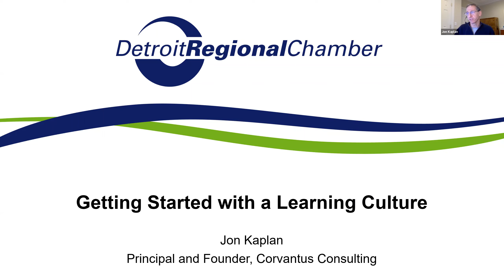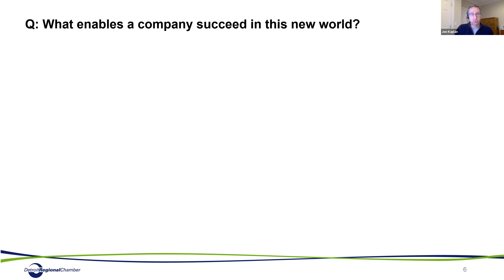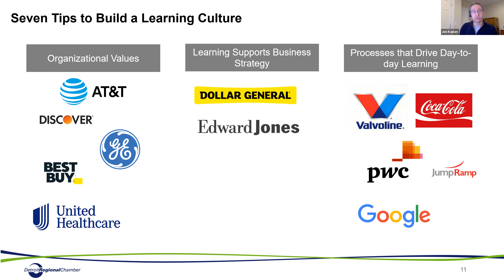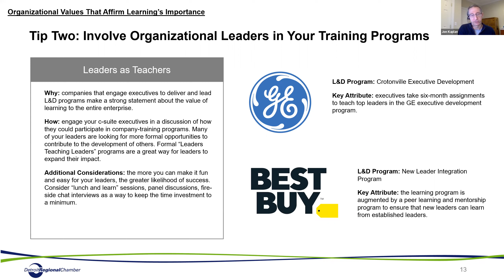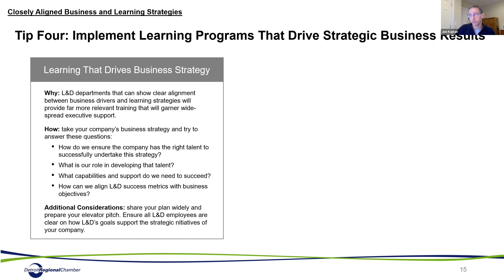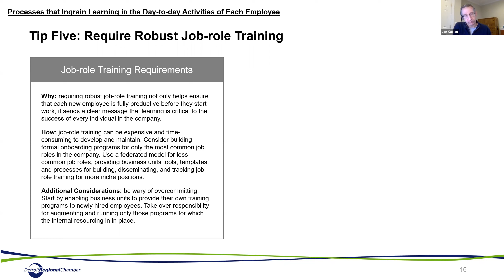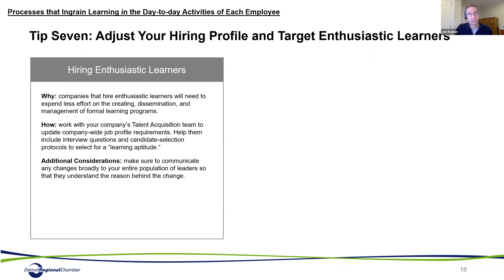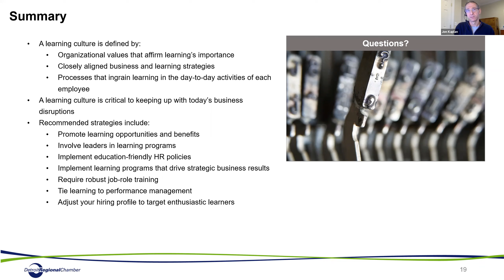Creating a Learning Culture at Work | Detroit Drives Degrees Employer Toolkit Series